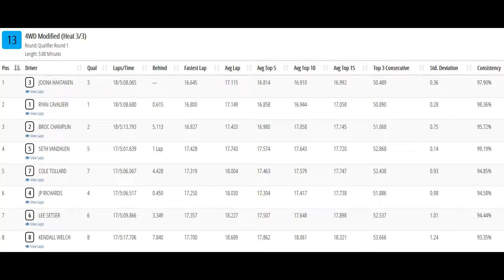Mod 4wd Buggy qual1 heat3- JConcepts NCTS- Thunder Road Raceway Waite Park, MN 10-26-2019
Videos from the go pro hat cam of the qualifying rounds during the 2019 JConcepts NCTS race at Hobbytown/Thunder Road RC Raceway in Waite Park, MN on October 26th, 2019.